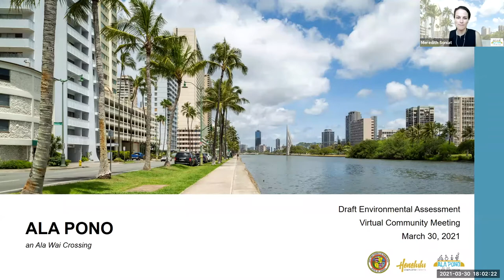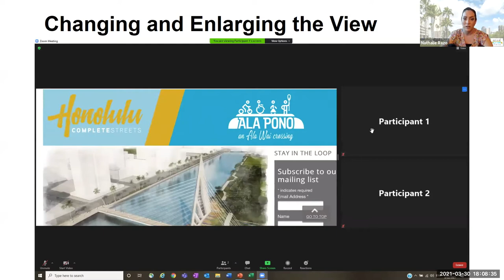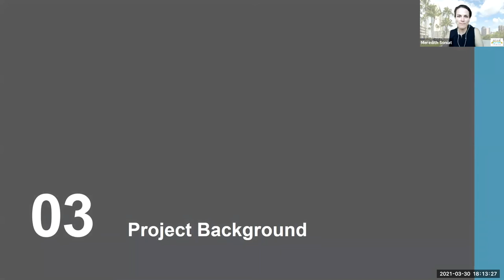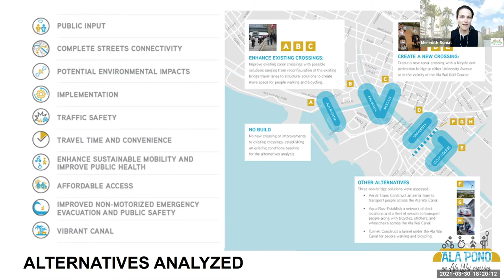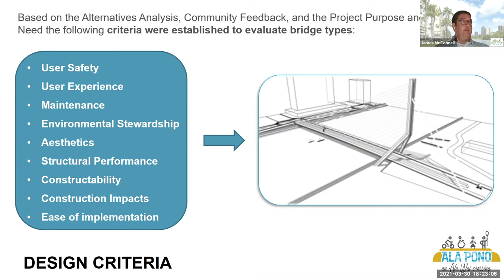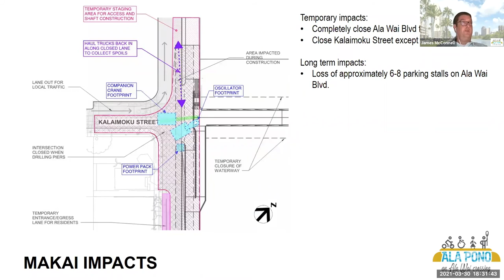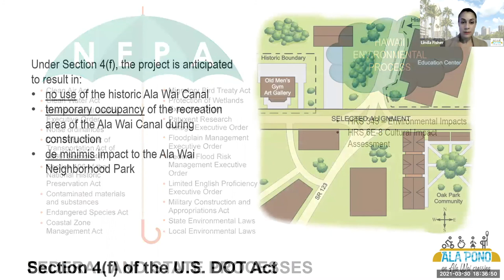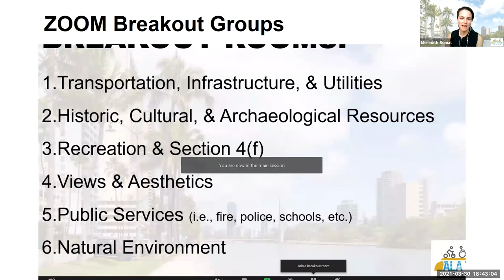Ala Wai Bridge - Virtual Community Meeting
Complete Streets Community Meeting on Ala Pono, an Ala Wai Crossing.

Meeting held on March 30, 2021 and provided an overview of the proposed project, review alternatives considered, share progress on the environmental review, and seek feedback on the Draft Environmental Assessment.

For more information on the Ala Pono project, also known as Ala Wai Bridge, visit the project webpage: